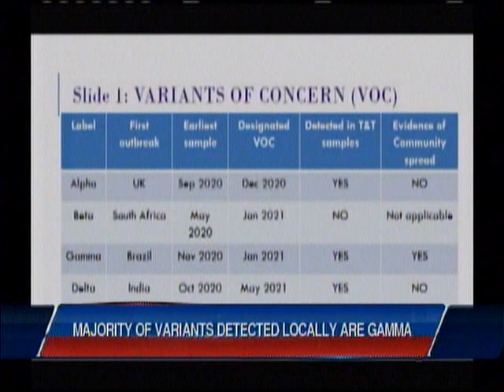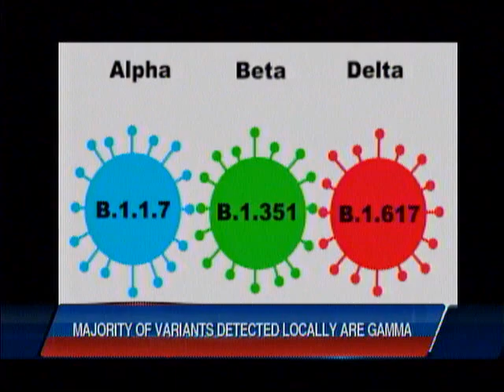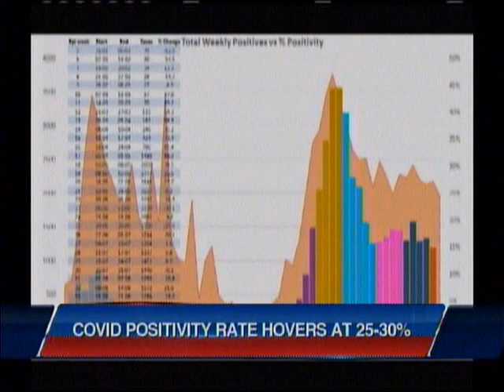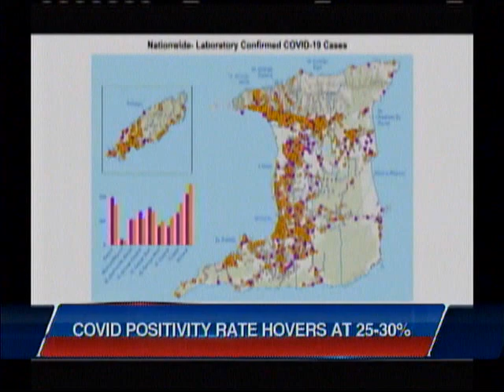Virologist Dr. Christine Carrington: Gamma Accounts For Majority Of Variants Detected Locally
The Gamma variant accounts for the vast majority of variants detected in local COVID-19 samples.

Virologist Professor Christine Carrington said this is one example of a Variant of Concern, which is one of three variants detected in the country.

Kimberly De Souza tells us more.